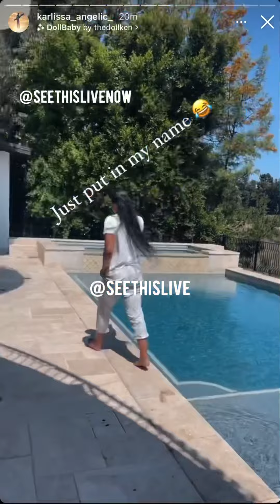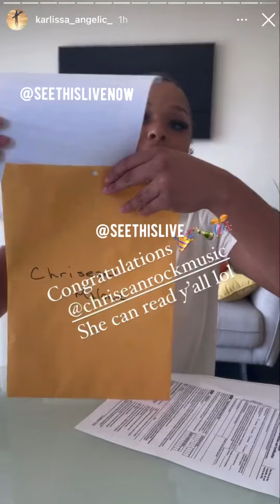Chriseanrock claims she bought a mansion for BlueFace & signs Baddies season 2 contract!